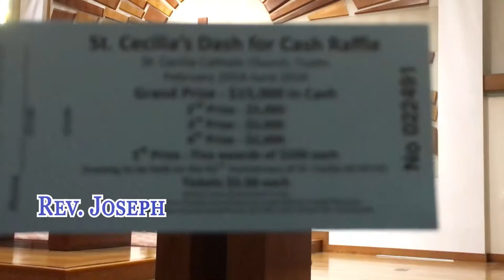2019 Happy Father Day Linh Mục Rev. Joseph Trần Văn Kiểm Saint Cecilia Catholic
Chúng tôi rất mong nhận được những ý kiến xây dựng để ngày càng phát triển và đem lại nhiều ơn ích cho Cộng Đoàn.